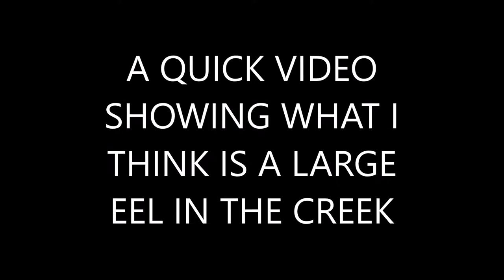A LARGE EEL IN THE CREEK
A Quick film of a large EEL i came across in a creek
Unfortunately it dose not look very big on the video but it is quit a large New Zealand long finned EEL.